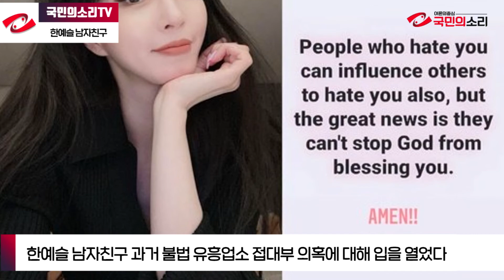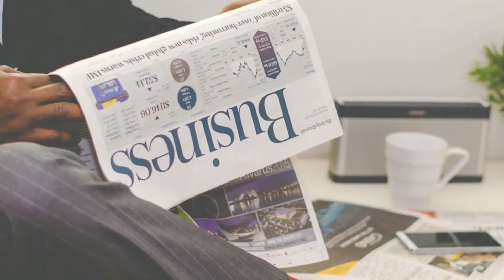한예슬 “남친 가라오케서 만나” “난 버닝썬 여배우 아니다”국민의소리TV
배우 한예슬이 현재 교제 중인 남자친구가 과거 불법 유흥업소의 접대부였다는 의혹에 대해 “가라오케에서 일을 했던 적이 있던 친구”라고 해명하고 나섰다.

한예슬인 2일 인스타그램에 “많은 분들이 걱정하시는 부분들, 혹은 궁금하신 분들께 제 입으로 직접 말씀드리고 싶었다”며 이 같이 밝혔다.

한예슬은 “(남자친구의) 예전 직업은 연극배우였고 가라오케에서 일을 했던 적이 있다”며 “많은 분들이 호스트바와 가라오케가 같다고 생각하시겠지만, 전 다 오픈된 곳이 가라오케라고 생각하고 있었다”고 했다.

그러면서 “몇년 전 지인 분들과 간 곳에서 처음 지금의 남자친구를 알게 됐고, 제가 사랑의 감정을 느끼게 된 건 작년 9월”이라고 했다. 교제를 시작한 시기엔 남자친구가 “그 직업을 그만두고 난 후”라고도 덧붙였다.

이어 “직업에 귀천이 없듯이 전 제 감정에 솔직하게 남자친구의 배경보단 제 감정이 느끼는 대로 지내고 있다”고 적었다. 그러면서 남자친구가 가라오케에서 일하던 당시 유부녀, 이혼녀를 상대로 금전적 지원을 받기도 했다는 한 연예매체의 의혹 제기에 대해 “피해자분이 계시다는 기사는 남자친구와 긴 대화로 사실이 아니라는 걸 듣게 되었고, 제가 직접 보지 못한 소문들보단 저에게 본인의 어려운 얘기를 진솔하게 해주는 제 친구 말을 믿고 싶다”고 했다.

강남 클럽 버닝썬에서 마약을 한 여배우가 한예슬이라는 의혹을 제기한 연예 기자 출신 유튜버 김용호씨에 대해서는 “입에 담지 못할 큰 사건의 주인공이 저라고 얘기하신 부분들은 정말 경찰, 검찰에서 밝혀주시길 제가 더 원하고 있다”고 했다.

한예슬은 “마지막으로, 억울하고 화나서 소송으로 해결할 생각뿐이었지만 주변 분들의 지도로 그 비용을 오히려 더 좋은 선한 기회로 기부하게 됐다”면서도 “이 이후부터 절 걱정해주시는 분들과 저와 함께 해주시는 분들의 명예를 위해, 허위사실 및 악성 댓글들은 고소 들어간다”고 했다.